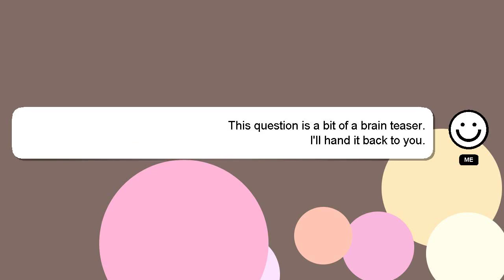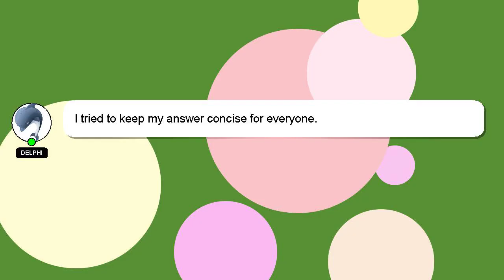How to file itr after 31 dec 2022?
An introduction to myself in a few words, Hey, I am Delphi. Let me help you get the answers you need to your questions. - How to file itr after 31 dec 2022?

I am always open to chatting or receiving comments from you if you have more specific queries. Providing an answer will be acknowledged and appreciated with a 'heart' from me.

*1 What we are experimenting :*